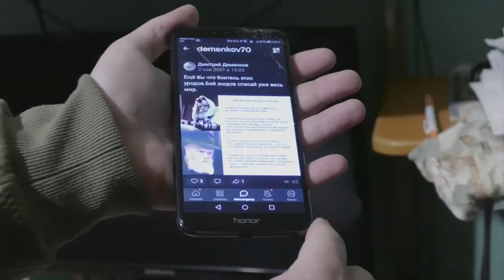Ukraine War - Arrests And Seizures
російська війна Київ
यूक्रेनी सैनिक रूसी सैनिक रूसी सैनिक यूक्रेनी सैनिक यूक्रेनी सेना रूसी सेना यूक्रेन रूस русский Россия Украина украинцы украинская армия русская армия русский солдат украинский солдат putin war Ukrayna Ukraine army armed forces kiev kyiv kyıv zelensky Belarus abd AB NATO kharkiv harkiv ukrainian russian rusia fuel soldiers air fly kharkiv bayraktar tb2 ruslar Ukrayna Rus askeri Ukrayna askeri Rus ordusu Ukrayna ordusu Russia release footage of soldiers/ Ukraine 俄羅斯 烏克蘭 俄羅斯軍隊 烏克蘭軍隊 俄羅斯軍隊 北約 美國 russland ukraine russische armee russische armee ukraine armee rusia ucrania ejército ruso ejército ruso ucrania ejército otan estados unidoروسيا أوكرانيا الجيش الروسي الجيش الروسي أوكرانيا الجيش الناتو الولايات  россия украина российская армия украинская армия сша нато russie ukraine armée russe armée ukrainienne états-unis otan ukraines russes rusia ukraina tentara rusia tentara 国natoukrainesロシア人 rússia ucrânia exército russo ucrânia exército eua nato ucrânia russo